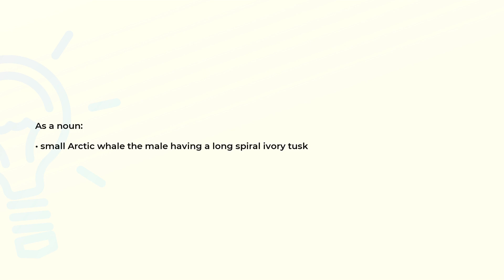What is the meaning of the word NARWHAL?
Definition and spelling of the word NARWHAL.

(00:00) Intro
(00:07) As a noun
(00:16) Spelling

As a noun (00:07):
• small Arctic whale the male having a long spiral ivory tusk